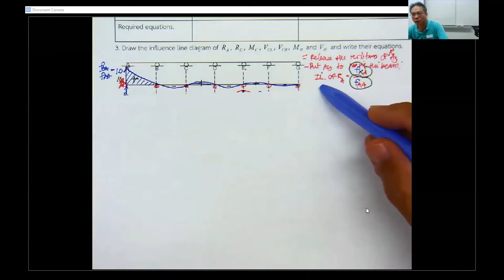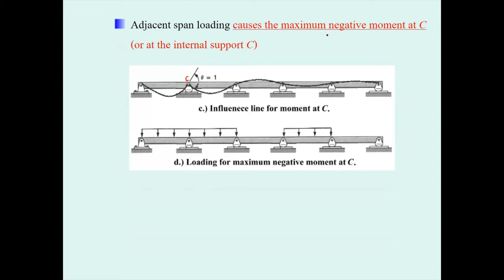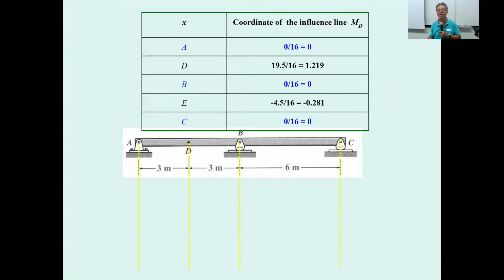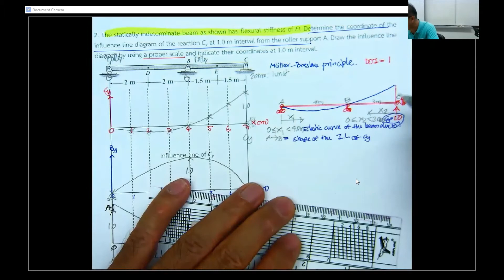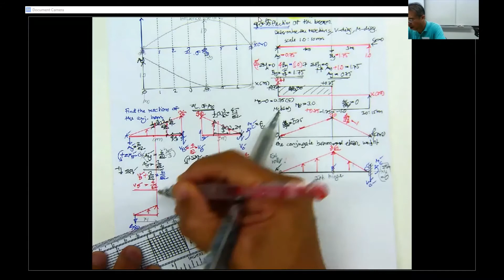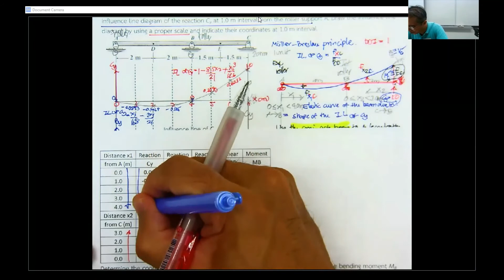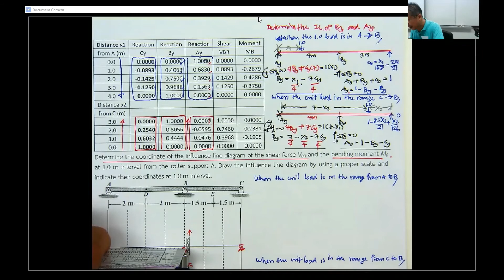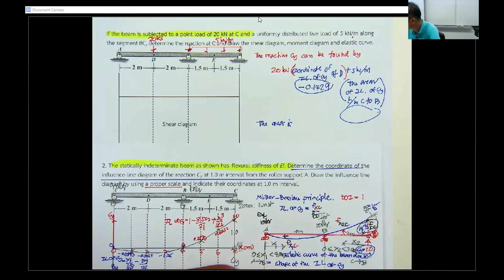04 Wed 25 Aug 2021 13 00 15 00 582315 STRUCTURAL ANALYSIS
Lecture #4 582315 STRUCTURAL ANALYSIS on August 25, 2021.
Chapter 4 Influence Line Diagram of Statically Indeterminate Beam and Frame

Contents:
A. Chapter 4 Influence Line Diagram of Statically Indeterminate Beam and Frame
        4.3 Influence line equations of statically indeterminate beam ... Reviewing of the drawing of the IL diagram of the beams by using the Muller-Breaslau principle, the equations of the IL and the loading patterns.
        4.4 Applications of influence line diagram to determine load patterns on statically indeterminate beam
B. Demonstration on an example of statically indeterminate beam by starting from finding the equations of the IL of the reaction at C by using the Muller-Breaslau principle and Conjugate Beam method, then, finding the equations of the IL of the reaction at B and A by using the FBD and the equations of equilibrium, then, finding the equations of the IL of the shear force and the bending moment on the right hand-side of the support B and, finally, using the IL diagram to analyze the beam subjected to a given loading condition and draw its shear force diagram , bending moment diagram and elastic curve.